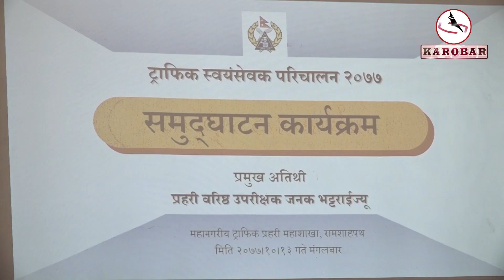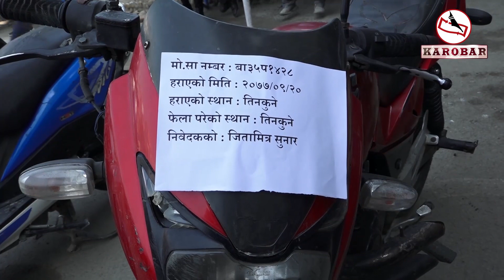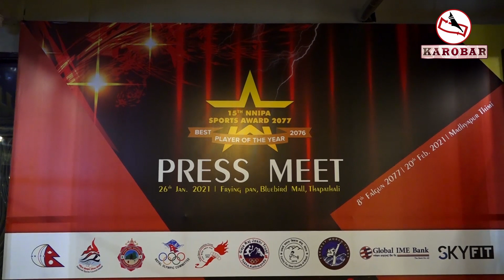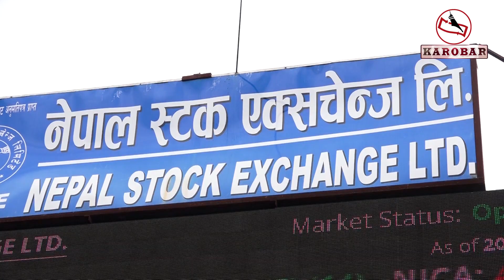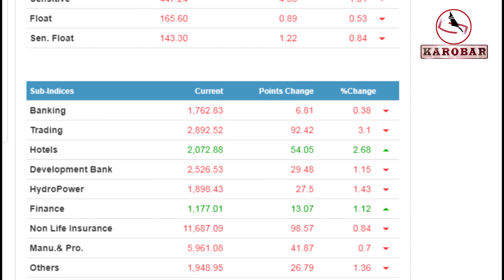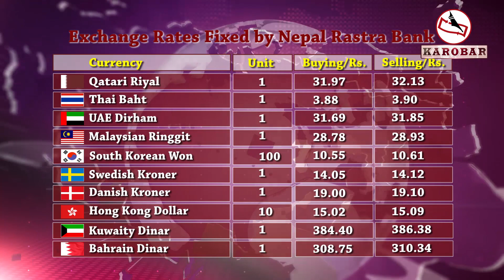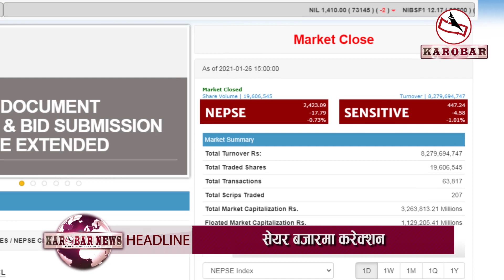KAROBAR NEWS 2021 01 26 नेपालको भन्सारमा प्रविधिको प्रयोग र पूर्वाधार विश्व स्तरको निर्माणमा जोड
१. भन्सार प्रणालीलाई प्रविधिमैत्री बनाउदैं लानुपर्नेमा अर्थमन्त्रीको जोड, चुहावट नियन्त्रणमा सहयोग गर्न निजी क्षेत्रसँग आग्रह, व्यापार लागत घटाउन भन्सार पूर्वाधारमा सरकारको जोड ।

२. काठमाडौंको ट्राफिक व्यवस्थापनलाई थप सहज बनाउन नेपाल स्काउटका एक सय बढी ट्राफिक स्वयंसेवक परिचालन ।

३. महानगरीय ट्राफिक प्रहरी महाशाखाद्धारा हराएका २४ वटा मोटरसाइकल खोजी गरी सम्बन्धित धनीलाई हस्तान्तरण ।

४. विश्वको दोस्रो अग्लो हिमाल माउन्ट के टु को सफल आरोहण गरी किर्तिमान कायम गर्ने १० नेपाली स्वदेश फिर्ता,सरकारको तर्फबाट सम्मान गर्ने प्रधानमन्त्रीको प्रतिबद्धता

५. नेपाल राष्ट्रिय तथा अन्तराष्ट्रिय खेलाडी संघले आयोजना गर्ने एनएनआइपीए स्पोर्टस अवार्ड फागुन ८ गते हुने ।

६. लगातार बढेको सेयर बजारमा मंगलबार भने दोहोरो अंकको करेक्शन, कारोबार रकम ८ अर्ब माथि हुदाँ नेपाल लाइफ एकलैको करिब साढे १ अर्बको कारोबार